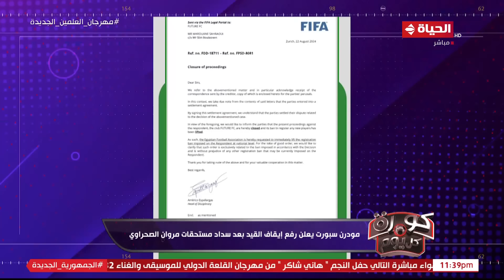كورة كل يوم | مع كريم حسن شحاتة | 25 أغسطس 2024 - الحلقة كاملة